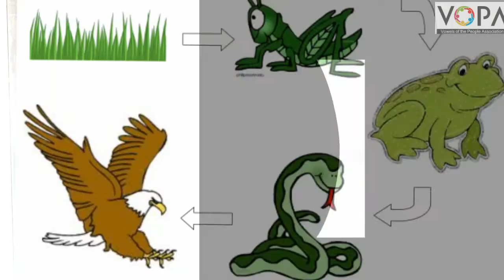8th | Science | Chp 18 | परिसंस्था | रचना | V2 | V-School